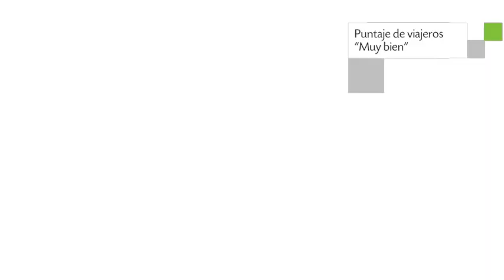Hotel Ramada Panama Centro Via Argentina en Ciudad de Panamá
Ramada Panama Centro Via Argentina de categoría 4 estrellas cuenta con restaurante, servicio de habitaciones y bar. Este inmueble fue creado para alojar huéspedes con necesidades específicas. Las 126 habitaciones disponen de minibar, ducha y caja fuerte.